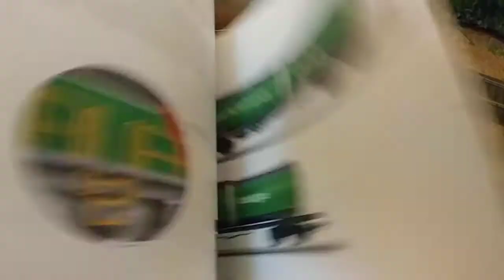Fim103o🚂👮✋ Модель эллектровоза Serie Ae 610 из каталога "Marklin" 1×87.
Музыка Antonio Carlos Jobim